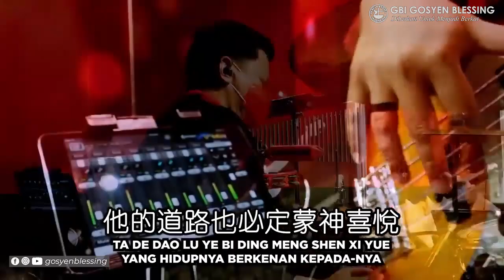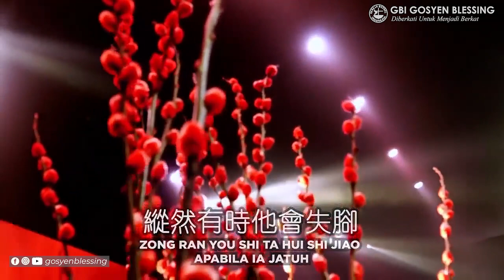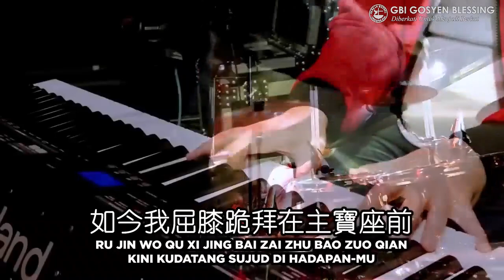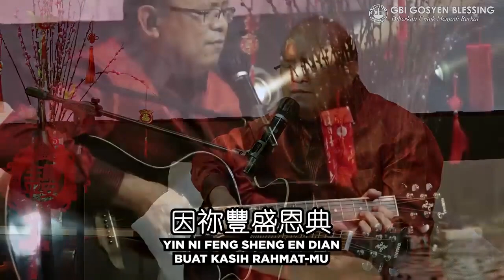Ibadah Tahun baru Imlek Gosyen Blessing I 12 Feb 2021